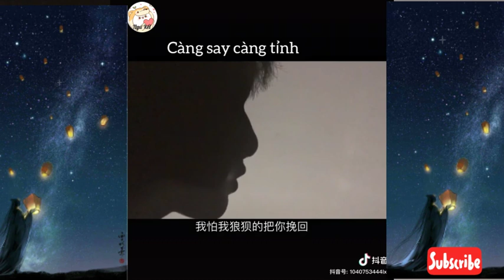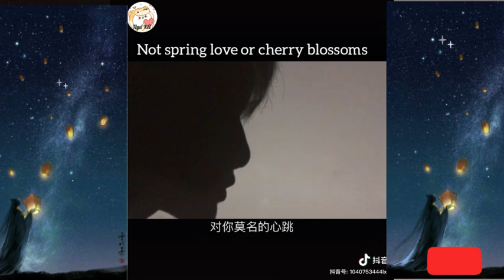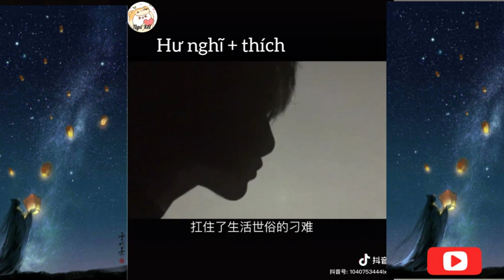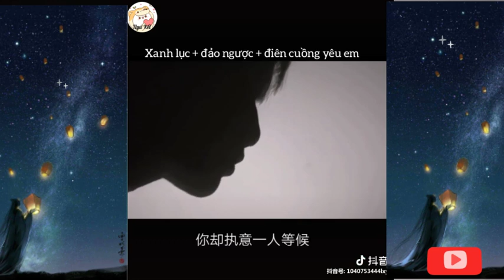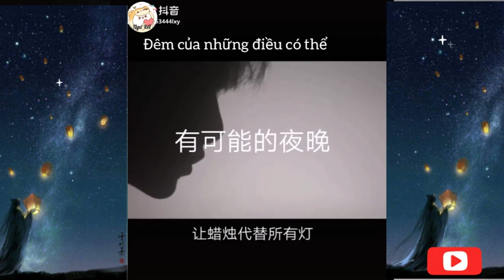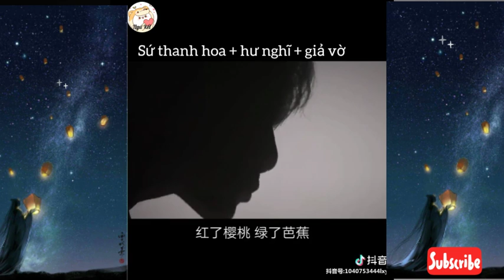《刘星宇|| Lưu Tinh Vũ》 và Những bản cover ngẫu hứng cực hot